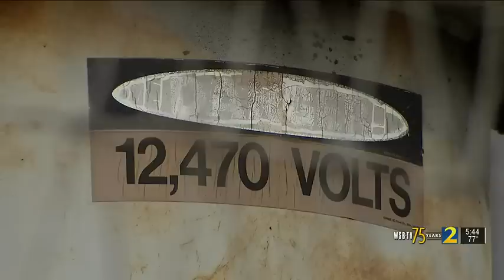Investigators say 2 men electrocuted at power substation brought tools to dismantle metal parts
Gainesville police are investigating after two accused thieves were electrocuted early Monday morning at a power substation. Investigators say they brought tools and equipment to dismantle metal parts when something went wrong.